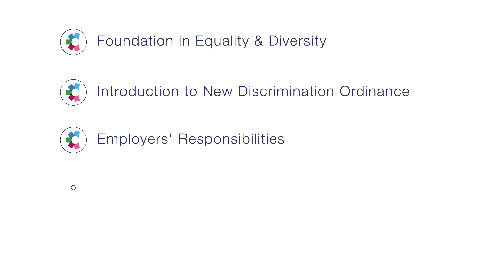What will the training cover?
Consortium Discrimination Training Promo